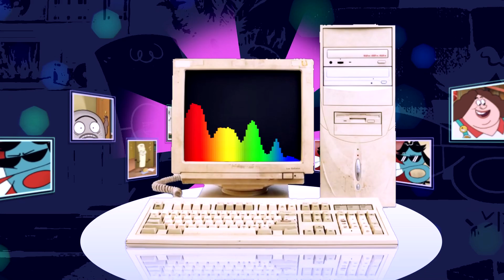RCPRSC Sample Music 01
yay my pc returned! now i can make visuals in 1080p
watched this nicktoon a few months ago, and liked it lmao, so i thought: why don't i make a 'mv?
i procrastinated a bit to make this video, but fortunately finished it without scrapping lol

inspired by everyone who covered this bgm

♪ - naruto - nrtdrv sample music 01 (thrilll's cover)